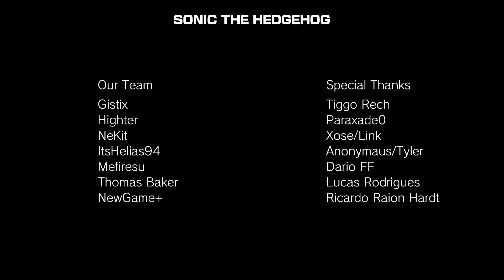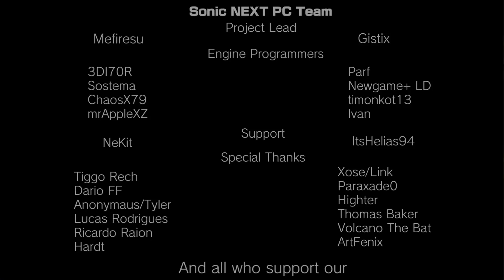¡Si el juego de los bugs NO TUVIERA BUGS! :O (Sonic 2006)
Sé que queréis que suba más 2006... ¿Os vale esto?